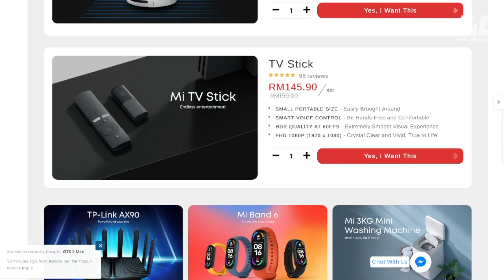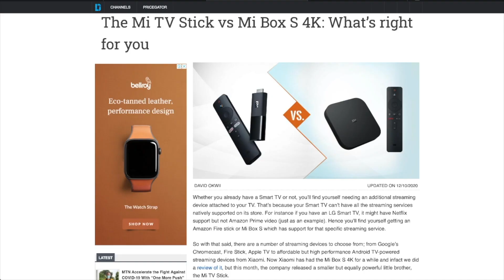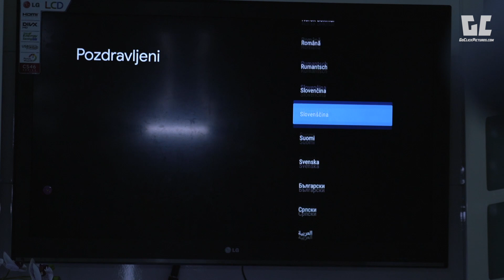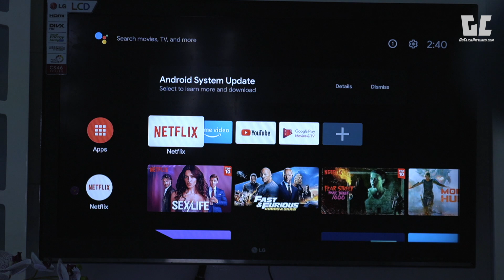Unboxing Tutorial Setup and Review Mi TV Stick | GoClick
mi tv stick connect to phone,
mi tv stick download apps,
mi tv stick malaysia,
mi tv stick game,
mi tv stick review,
mi tv stick setup,
mi tv stick review malaysia,
mi tv stick android,
mi tv stick murah,
smart tv